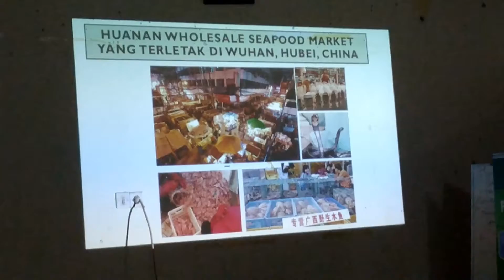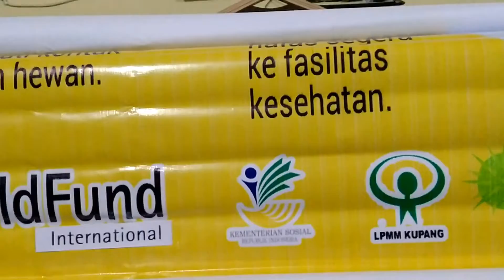BIMTEK Penanggulangan COVID 19, LPMM Kupang